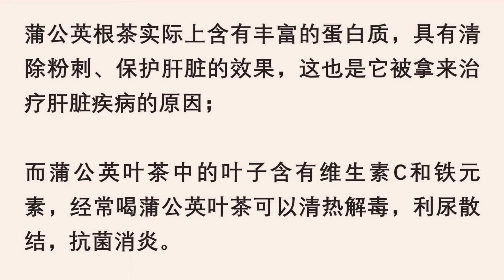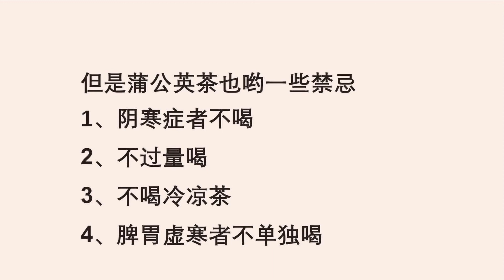蒲公英茶（根）制作